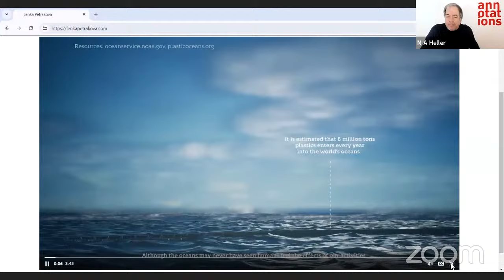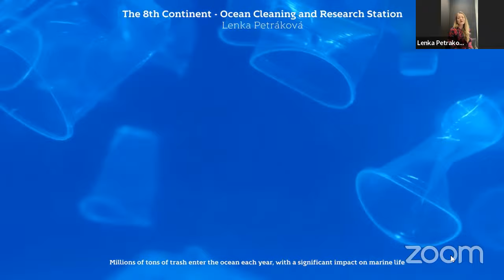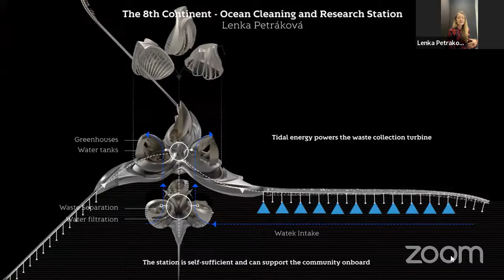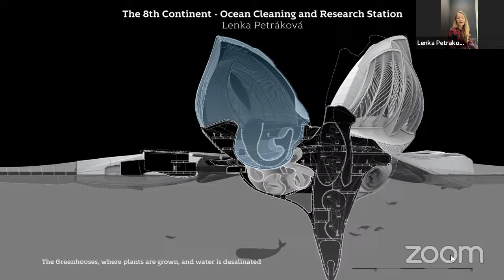Of Natural Flows and Architectural Currents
Annotations to Art, Politics and Life itself [#4]
Nico Andreas Heller in Conversation with Lenka Petrakova.

Lenka’s futuristic designs are inspired by her study and love of nature. Improvements in technology, digital design, AI integration and material developments enable her to design organic structures, often on an epic scale, that promote community, are sustainable and operationally highly efficient. Beauty in architecture, as in nature, she maintains, is not a goal in itself, but the manifestation of a well-functioning organism. Is this where the architecture of the early 21st century is headed?

In this dialogue, we reflect on some of the dominant currents in architecture today (beyond sustainability) and how these currents impact Lenka’s practice, before taking a closer look at The 8th Continent, a private project she has been working

Lenka Petrakova is an international architect who has worked in New York, Los Angeles, London, Vienna and Bratislava.  Since May 2017, she has worked at Zaha Hadid Architects (ZHA) in London, where she is the Lead Architect. She has worked on over 40 projects in 10 countries and spent most of her time working in high-rise building design. Her personal and academic work has been exhibited internationally in Venice (Venice Biennale), Vienna, Zlín, Bratislava and Beijing. She has received numerous awards, including the 2020 Grand Prix Award for Architecture and Innovation of the Sea from Foundation Jacques Rougerie Génération Espace Mer - Institut de France and the Zlín Design Week Award for Innovation in 2017.

For more information about Lenka Petrakova, please visit lenkapetrakova.com.